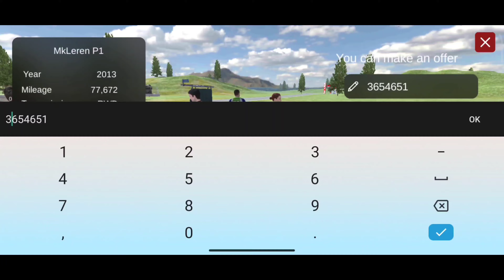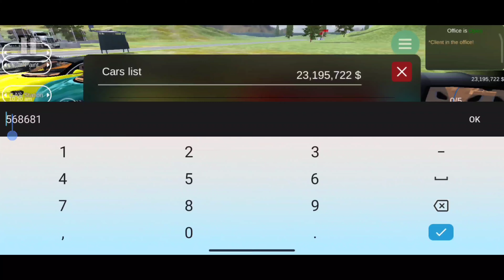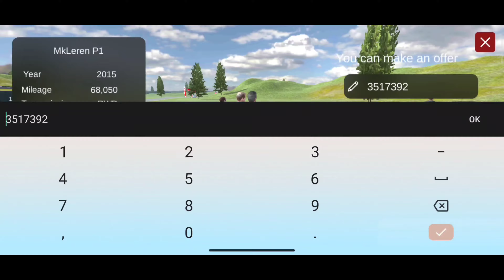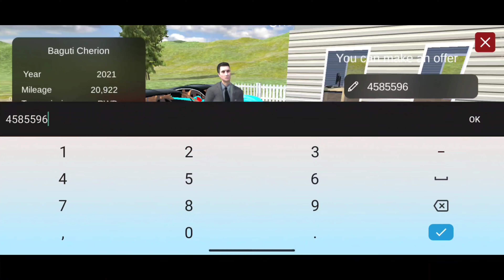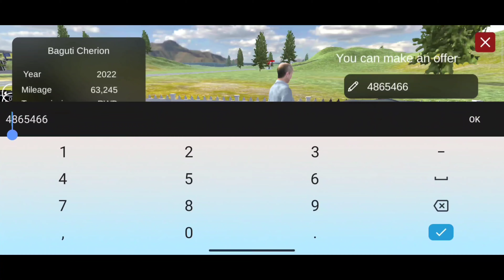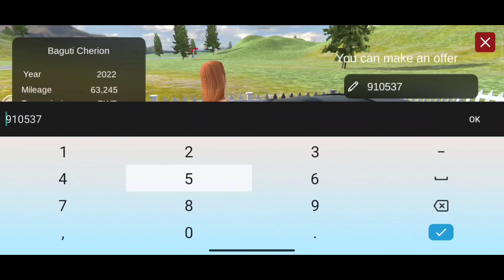MCLAREN &BUGATTI PAR INTNA SARA PROFIT ((65 MILLION DOLLARS))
NEaaj hum 23 into car sale kane wale h
A
Dive into the ultimate car sales experience, where you can buy/sell, trade, upgrade, drift and explore. Transform your office, own a house, and hunt for rare cars

Experience the ultimate car salesman adventure

Get ready for a game that puts you right in the middle of the exciting car world. Buy and sell cars, be a dealmaker as you explore aAworld of cars. From old classic to modern beauties, you decide. Bargain, haggle,A and build
a collection that shows off your style. Upgrade your trade skills to get better price offers.
A

Upgrade your office. Turn your boring office in something awesome. Select walls, floor, asphalt materials. A great office make people trust you more and gives you power in negotiations.

Change the colours of your cars to make the unique. Mix and match colours to create your own style. Cool-looking cars not only get attention but also make you more money.

Try out drifting on crazy track.

Buy your dream house and make it full of sports cars old old classic cars.

Explore the village and find cheap cars that will help you make some money to get cool ones.

Rare car auction. Bid on special cars at auctions. Win against others and add these cars to your collection.

Information
Seller
Ion Iordachi

Size
471.4 MB

Category
Games
Compatibility
iPhone
Requires iOS 12.0 or later.

Languages
English

Age Rating
12+
Infrequent/Mild Alcohol, Tobacco, or Drug Use or References
Infrequent/Mild Mature/Suggestive Them
es

Price
Free

In-App Purchases

No ad